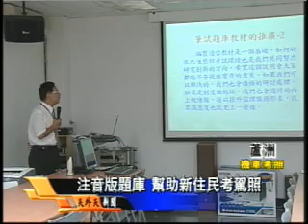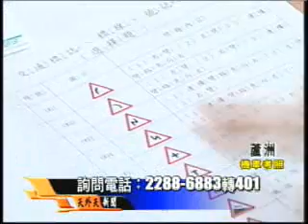注音版題庫 幫助新住民考駕照